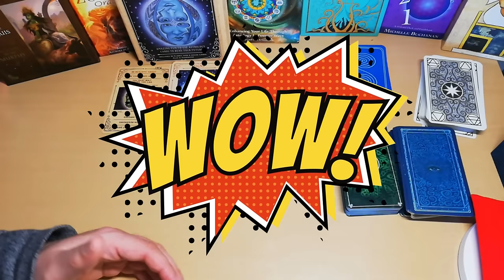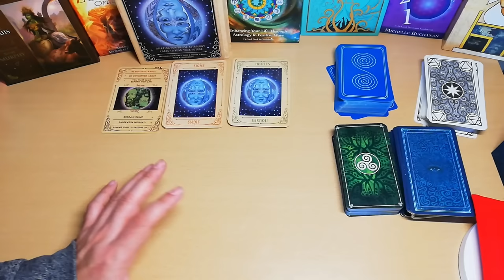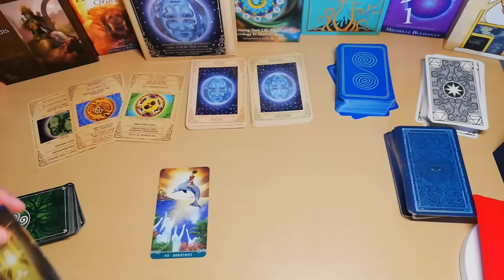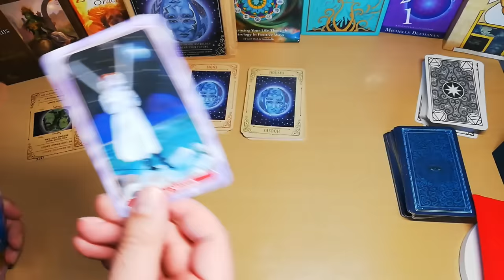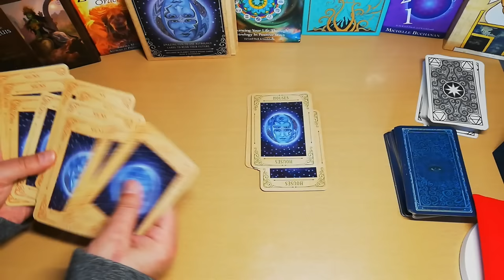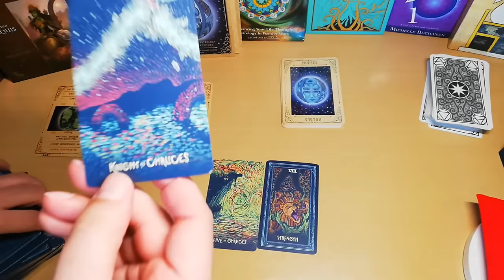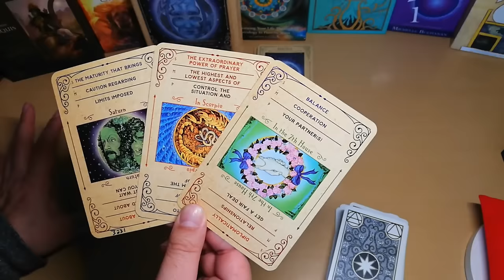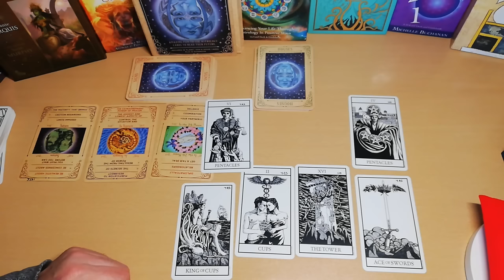Ταρώ Προβλέψεις Τι ΚΑΡΜΑ έχεις, τι ΕΛΚΥΕΙΣ & ποιό ΜΥΣΤΙΚΟ κρύβει, πως το βρίσκεις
Τι ΚΑΡΜΑ έχεις, τι ΕΛΚΥΕΙΣ & ποιό ΜΥΣΤΙΚΟ κρύβει, πως το βρίσκεις

Το κάρμα είναι μια έννοια που προέρχεται από την ανατολική φιλοσοφία αλλά και την Αρχαία Ελληνική Σοφία, Δράση-Αντιδραση, και σημαίνει "δράση" ή "πράξη". Σύμφωνα με την καρμική φιλοσοφία, κάθε δράση μας έχει συνέπειες, οι οποίες μπορεί να επηρεάσουν την τωρινή μας ζωή ή ακόμη και τις μελλοντικές μας υπάρξεις.

Οι Καρμικοί Πλανήτες
Στην αστρολογία, οι καρμικοί πλανήτες είναι αυτοί που σχετίζονται με το κάρμα μας. Αυτοί περιλαμβάνουν τον Κρόνο, τον Ουρανό, τον Ποσειδώνα και τον Πλούτωνα. Οι πλανήτεςαυτοί μας βοηθούν να κατανοήσουμε τις καρμικές μας δεσμεύσεις και τις προκλήσεις που μπορεί να αντιμετωπίσουμε στη ζωή μας.
Ο Κρόνος και το Κάρμα
Ο Κρόνος, ο πλανήτης του χρόνου και της δισκιπλίνης, συχνά σχετίζεται με το κάρμα. Αυτός ο πλανήτης μας δείχνει πού και πώς εμείς, ως άτομα, μπορούμε να αντιμετωπίσουμε τις καρμικές μας δεσμεύσεις. Ο Κρόνος μας βοηθά να κατανοήσουμε τις ευθύνες μας και τις συνέπειες των πράξεών μας.

Ο Ουρανός, ο Ποσειδώνας και ο Πλούτωνας

Ο Ουρανός, ο Ποσειδώνας και ο Πλούτωνας είναι επίσης σημαντικοί καρμικοί πλανήτες. Ο Ουρανός μας βοηθά να ανακαλύψουμε την αλήθεια και την ελευθερία μέσα από την αλλαγή, ο Ποσειδώνας μας συνδέει με την πνευματικότητα και την ένωση, ενώ ο Πλούτωνας μας βοηθά να μεταμορφωθούμε και να αναγεννηθούμε μέσα από την κρίση και την ανανέωση.

Διάλεξε Εικόνα και θα μάθεις αν κουβαλάς Βαρύ-Σκληρό Κάρμα, και φυσικά δεν θα σταματήσουμε εκεί.
ΕΝΑ ΑΝΟΙΓΜΑ ΠΟΥ ΘΑ ΜΑΘΕΙΣ ΠΟΛΛΑ.
Για ανθρώπου που ελκύεις και καταστάσεις.

Διάλεξε ένα ΣΧΕΔΙΟ-ΜΑΝΤΑΛΑ & θα ΕΚΠΛΑΓΕΙΣ με το μήνυμα που κρύβει
Ειδικά σχέδια για εσένα διαμορφωμένα, με μηνυμα που χρειάζεται να ξέρεις , αποκάλυψη για τον χαρακτήρα σου, σε τι φάση βρίσκεσαι, τι να προσέξεις.

⏱️ΧΡΟΝΟΙ⏱️
00:00 ΚΑΡΜΑ ΤΙ ΣΗΜΑΙΝΕΙ
ΚΑΡΜΑ 1 19:04
ΚΑΡΜΑ 2  27:01
ΚΑΡΜΑ 3 36:17
ΚΑΡΜΑ 4 49:23